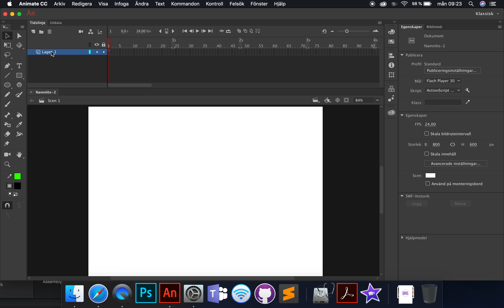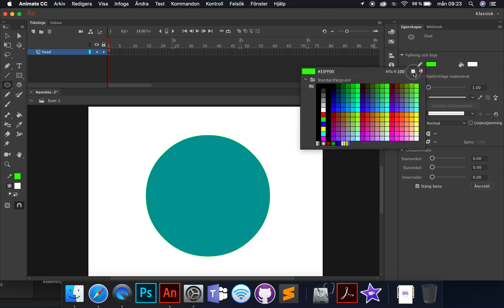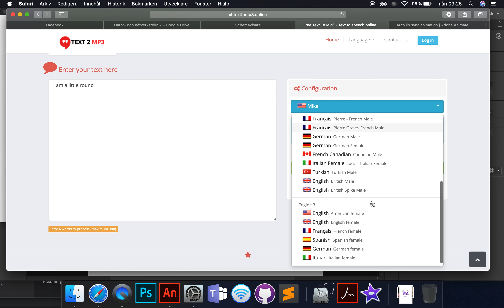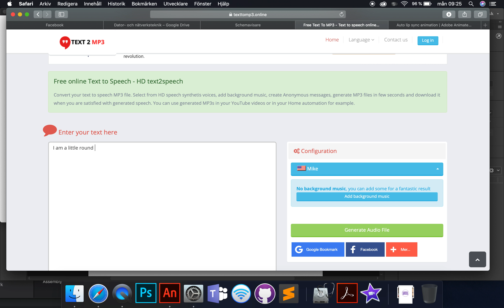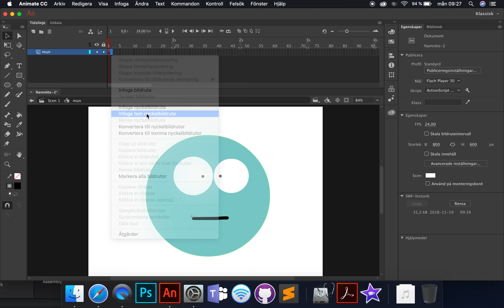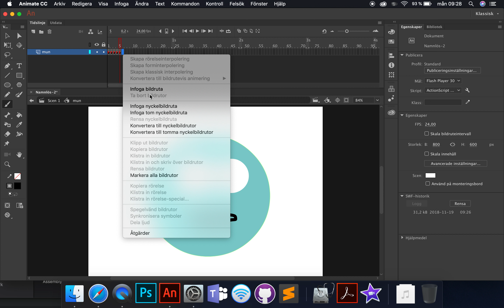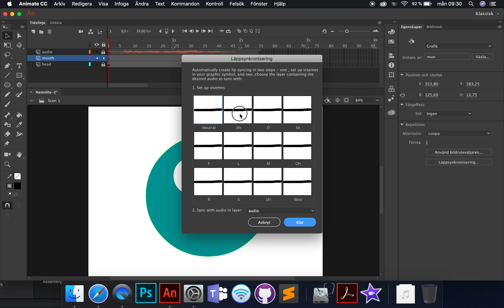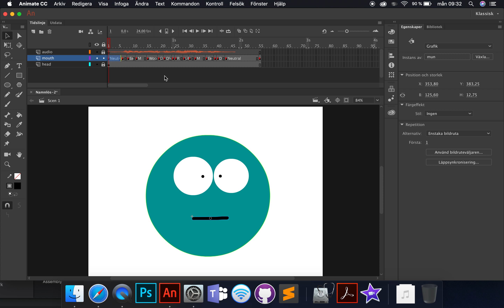Animate CC 2019 - Auto läppsynk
Går igenom hur du kan synka läpprörelser automatiskt till ett ljud med inbyggd funktion i Adobe Animate CC 2019. Denna funktion finns inte i äldre versioner (kolla vilken version du har genom att gå in i menyn Hjälp och välj Om Animate)